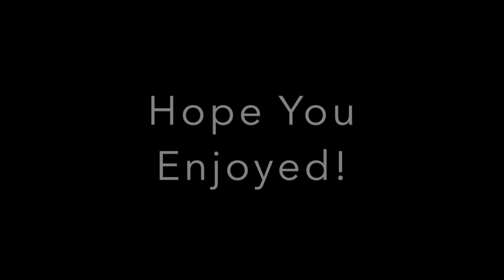Fail Mini-Montage | Black Ops III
This week we bring to you the first of hopefully many fail montages of myself and friends. Sometimes plays are made and many times they aren't, these are those times they are not.